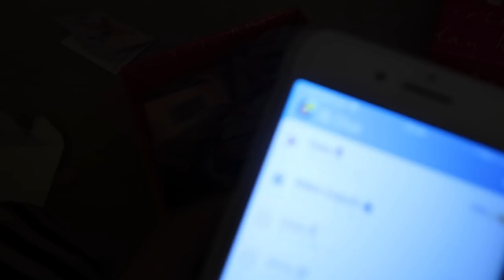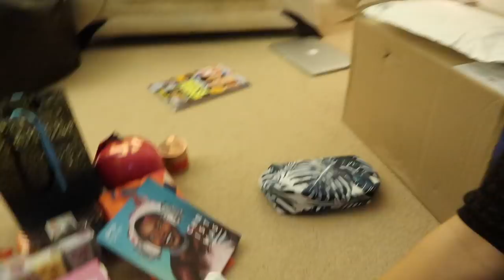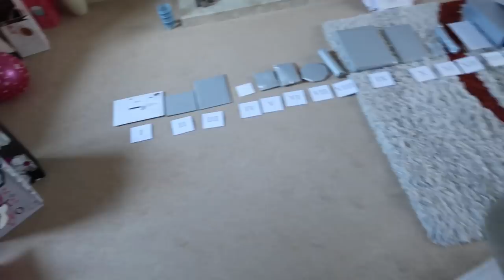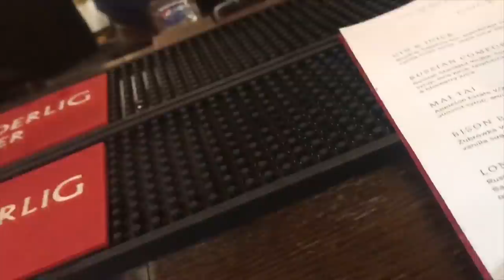MY 18TH BIRTHDAY WEEK - Officially an Adult!! | BeautySpectrum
♡OPEN ME♡

19 Church Walk
Wolverhampton
West Midlands
United Kingdom
WV3 7BY

Molly xoxo